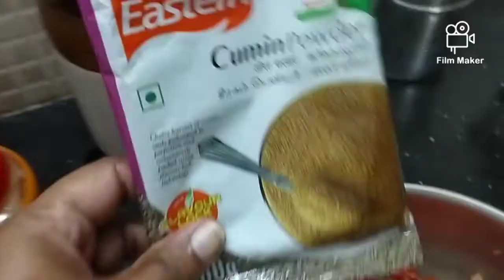Tasty Creamy Malai Kofta Curry || Royal Diaries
Enjoy the delicious creamy Malai Kofta along with your favourite Roti , Chappathi, Naan etc for a great treat ! It is also good with Kerala Appam and Idiyappam.

Malai Kofta Curry is a popular North Indian curry having its origin during Mughalai Period.